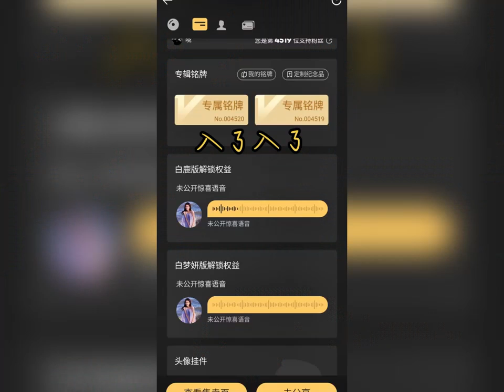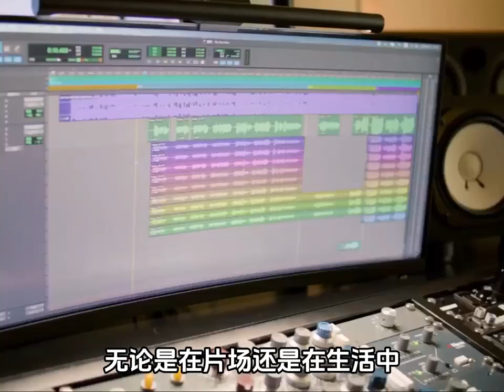白鹿出数字EP被审判？以为多大个事，粉丝全出来力挺鹿鹿#白鹿